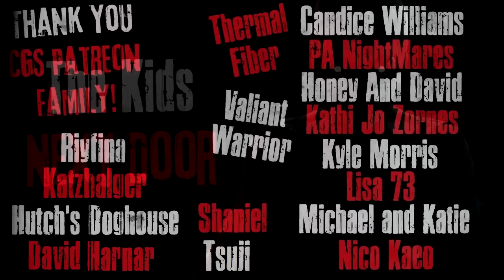"The Kids Next Door" Creepypasta Scary Story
CREEPYPASTA STORY Author► Kenneth Kole